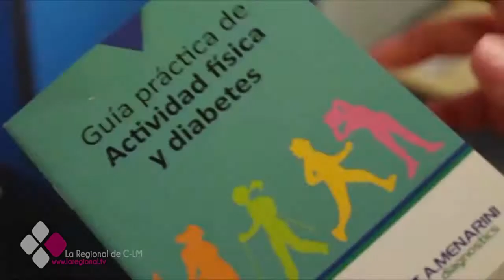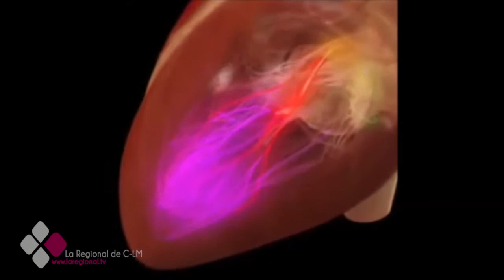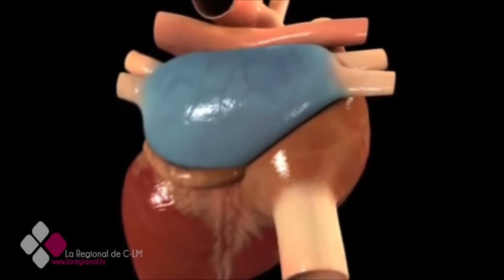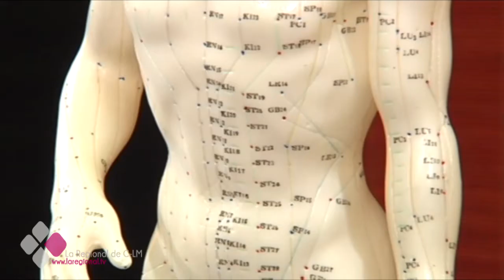LA CONSULTA DEL DOCTOR 3X23